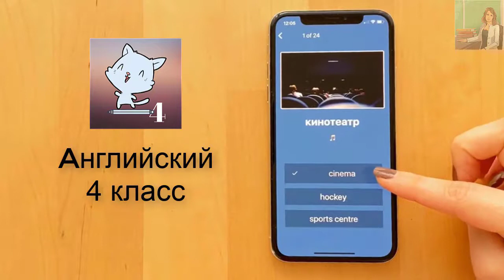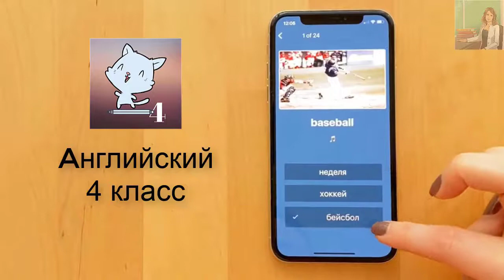Spotlight 4 класс Сборник упражнений страница 64 номер 4 ГДЗ решебник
Ссылки на приложения:
ios